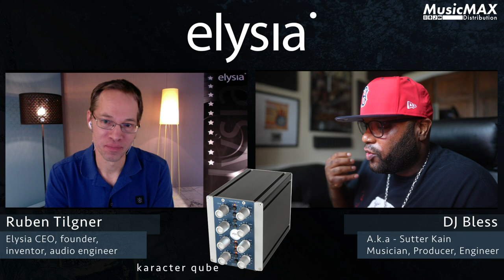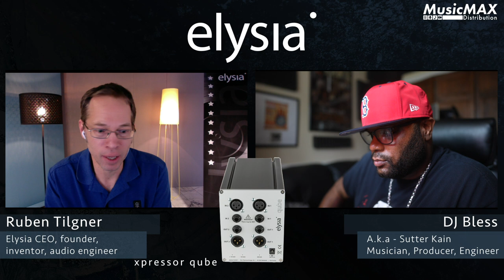DJ Bless aka Sutter Kain & Elysia Ceo Ruben Tilgner Sit Down To Talk About Music Production & Gear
The Creator & King Of GhettoMetal DJ Bless aka Sutter Kain Got Asked To Sit Down With The World Famous German Engineer Ruben Tilgner Who is The Creator Of The Transient Designer & The Ceo Of Elysia (Mpressor, Museq, Xfilter, Nvelope, Karacter & Skulpter)